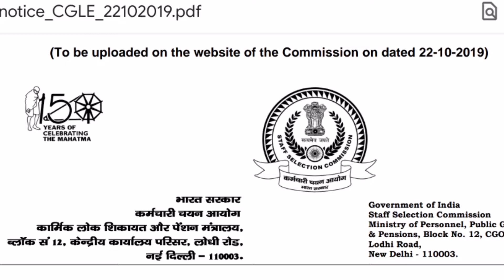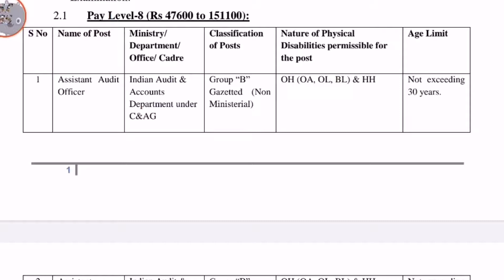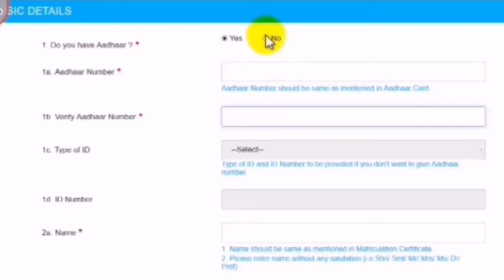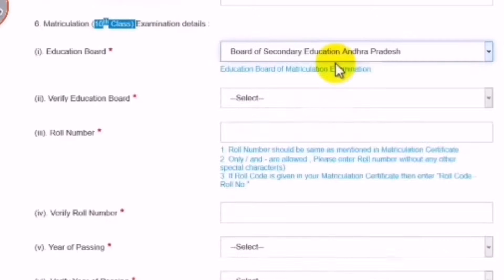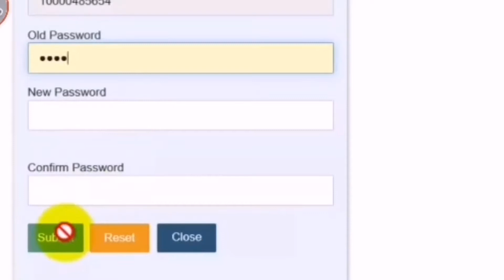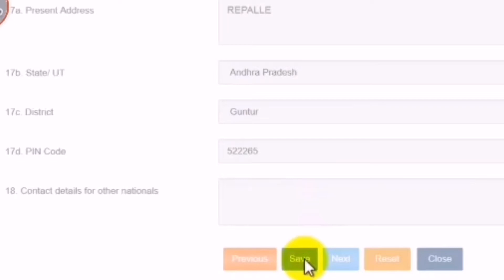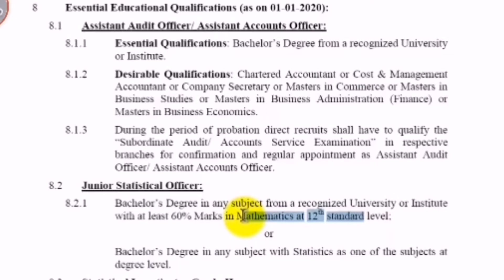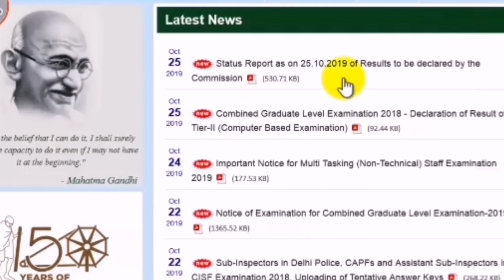SSC CGL 2019-2020 NOTIFICATION Telugu | How to apply SSC Cgl jobs 2019-2020 | Ssc cgl Exam fee how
SSC cgl jobs 2019 qualifications degree